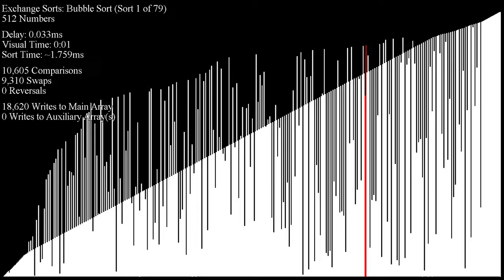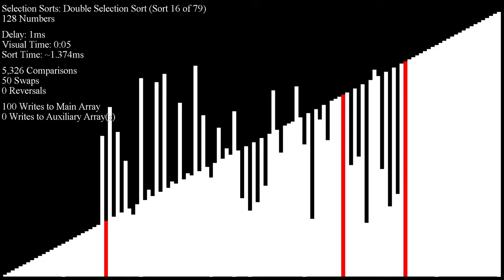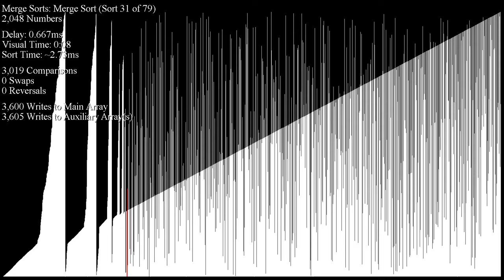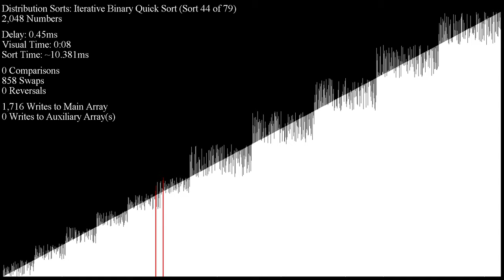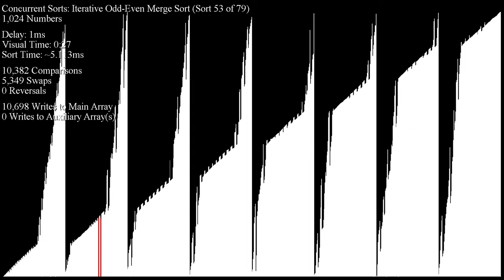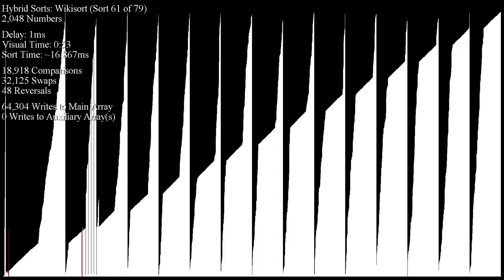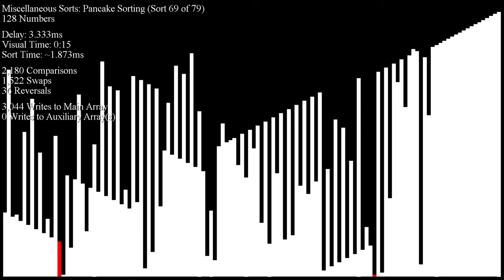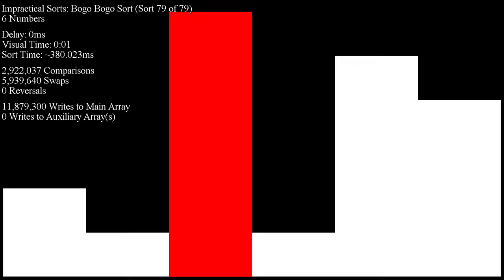*SEIZURE WARNING* Over 70 Sorting Algorithms in Under an Hour - Sorted Evens, Scrambled Odds Inputs